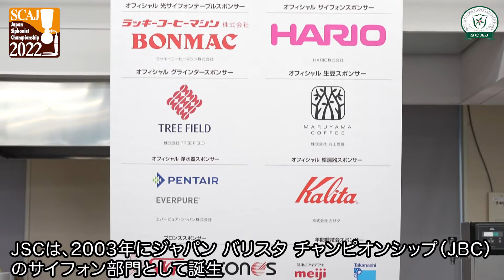ジャパン サイフォニスト チャンピオンシップ (JSC) 2022東京予選 - Japan Siphonist Championship 2022 Qualification Tokyo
2022年8月22日〜24日にJ.C.ビルディングにて行われたジャパン サイフォニスト チャンピオンシップ(JSC) 2022東京予選の様子です。

予選参加者の中から総合スコア上位6名が決勝へと進みます。
優勝者は日本代表として「ワールド サイフォニスト チャンピオンシップ」に派遣予定です。

◆ジャパン サイフォニスト チャンピオンシップ (JSC)とは

◆SCAJは、日本全国＆世界各国からコーヒー関係者が集う、
年に1度のスペシャルティコーヒーカンファレンスです。
コーヒーに特化したアジア最大規模のイベントにぜひご参加下さい。

◆SCAJ2022 開催決定！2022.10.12（水）〜14（金）東京ビッグサイト西 3･4 ホールにてお待ちしております！

【一般財団法人 日本スペシャルティコーヒー協会HP】